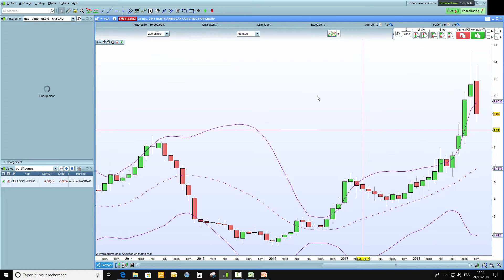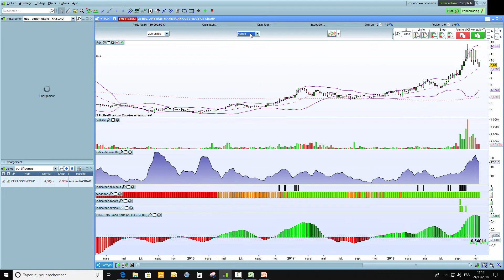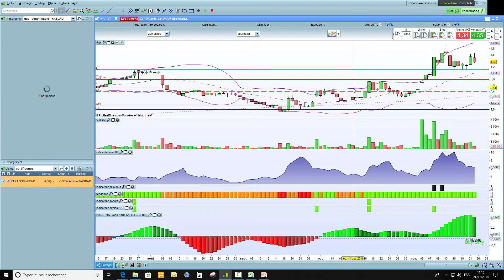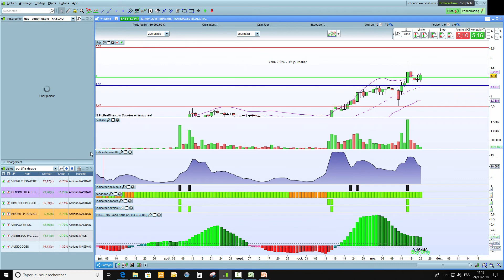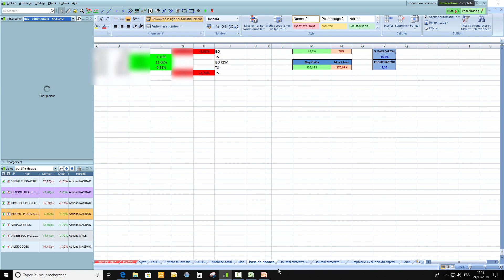Le bitcoin est il en train d'exploser ? - point hebdo semaine 19 novembre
Dans cette vidéo, vous verrez le point sur les indices US + krack bitcoin - Point hebdo de la semaine du 19 Novembre - suivi de mon portefeuille - Opportunités

Pour suivre les trades en direct:
Groupe messenger: "Trader tribu alerte"

Groupe facebook: Groupe PhilippeTrade